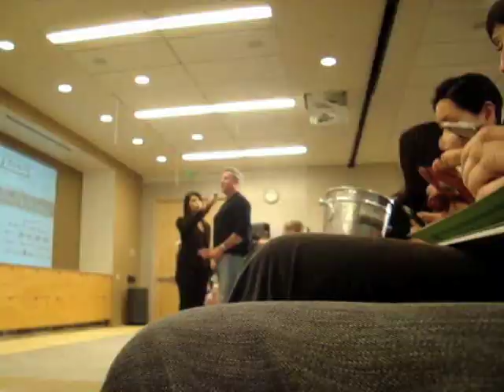WeAreChangeLA questions current CFR President Richard Haass part 1 of 2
On May 18, 2009, Richard Haas was at the war criminal Rand Corporation in Santa Monica, California to expound upon the 'big ideas' of foreign policy. Although Haas insists, wherever he goes, that US foreign policy is driven by "big ideas" and not by the small-minded, destructive agendas of conspiratorial cartels and international crime syndicates posing as think tanks, intelligence agencies and transnational corporations, it remains difficult to actually find any ideas among the mountains of Haas' ahistorical, incoherent and amoral pablum. WeAreChangeLA showed up to clarify matters with Haas. Stewart Howe broke down Haas' Grandest Concept, that there are very crucial differences between the mass murder known as "War of Choice" and the mass murder known as "War of Necessity," by pointing out that the term "Wars of Agenda" cleared this deceptive dichotomy up once and for all. Bob Sherman asked Haas how he could praise the 9/11 Commission Report when it failed to deal with World Trade Center Building 7. Haas claimed to not know about WTC 7 and said he would research it. Other folks got involved with very precise questions that Haas decided to answer by avoiding altogether or answer ahistorically and deceptively. Later on, outside, Howe continued the questioning till Haas had to scurry away.

To think that the current occupant 'running' the White House uses this man's language to describe matters of war and peace is quite disturbing. And when this thought is combined with the President's recently-aired rejection of history, morality and the laws of the physical universe under the guise of the 'facts' that 'Al-Qaeda claimed to do 9/11,' the intellectual honesty and/or moral fortitude of the current front running out of 1600 Pennsylvania Ave. appears to be almost on par with the previous sock puppet crew. Luckily, the questioners showed that the American peoples' intelligence and moral acuity is not well represented by one Richard Haas, his 'boss' and their 'big ideas.'